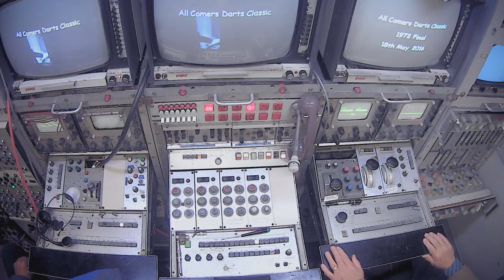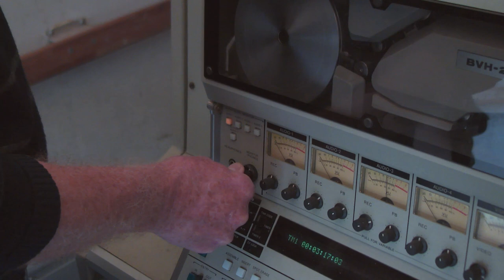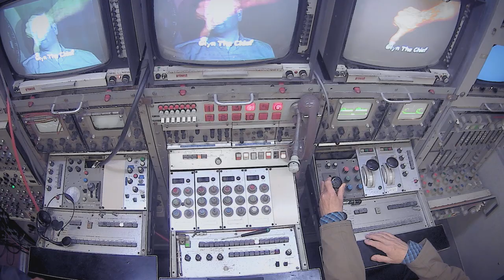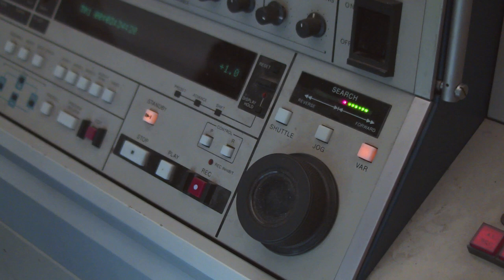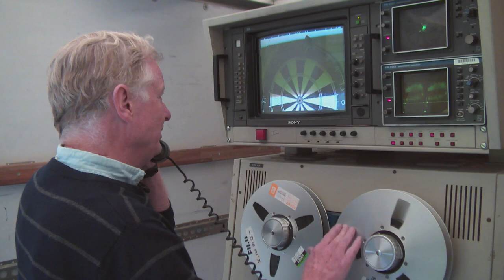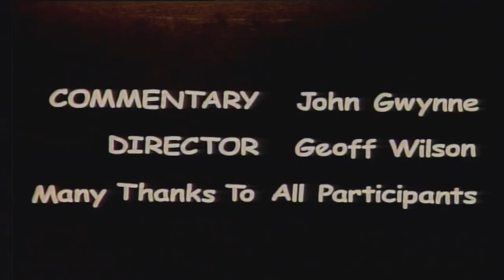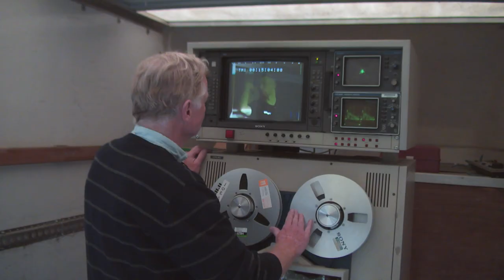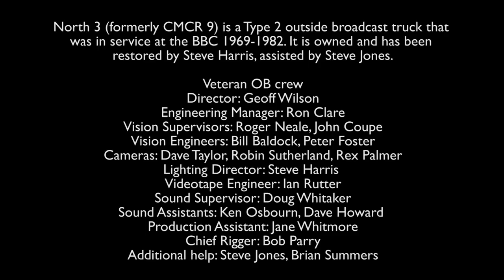outsidebroadcast captions recreation short